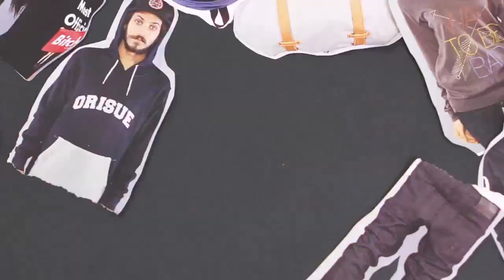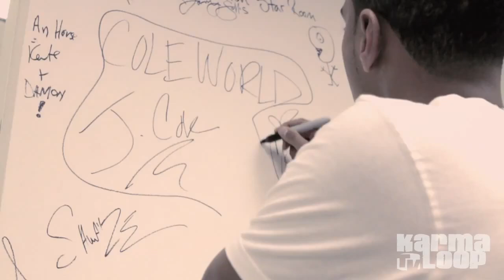KarmaloopTV: J Cole/The Source Feature Shoot 2011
Our founder Blake Symphony helped Stylist Talia Coles Style J Cole for The Source during his time at KarmaloopTV.